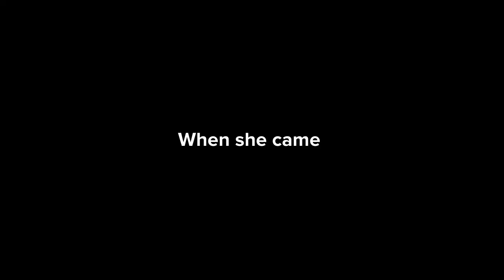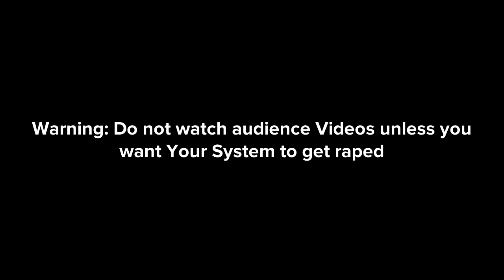Dora goes to rule 34/ Grounded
Like it please